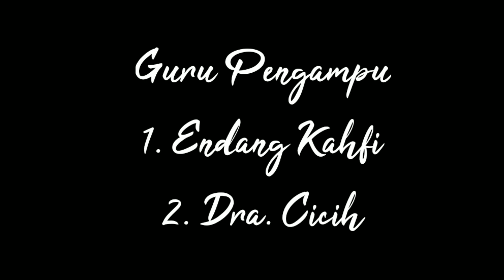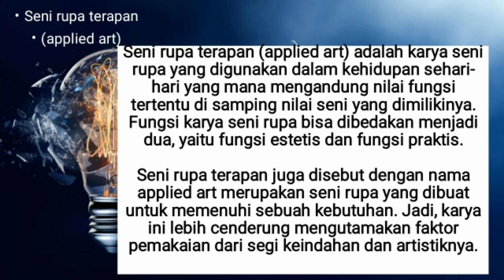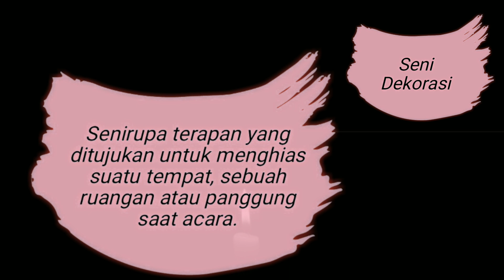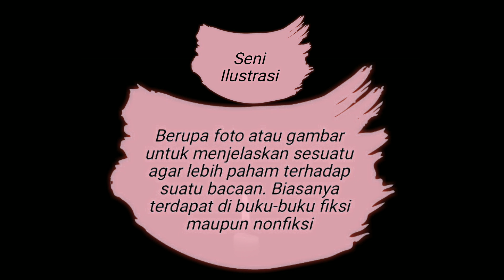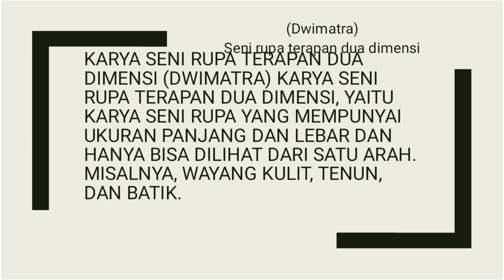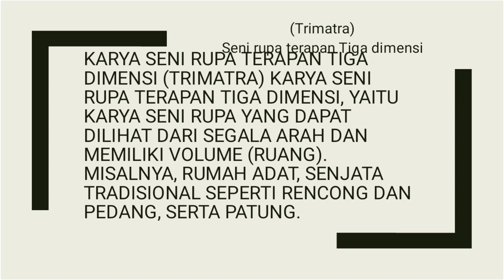X_Seni Budaya_Pertemuan ke-1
Pembelajaran Jarak Jauh Mata Pelajaran Seni Budaya Kelas X Pertemuan ke-1